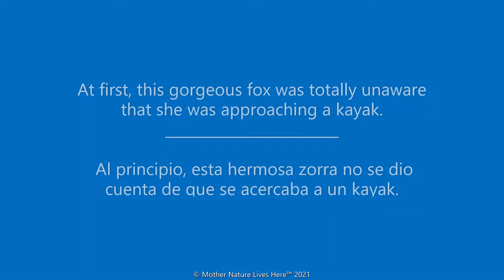Red Fox freezes upon seeing a kayaker! ¡Esta zorra se detiene en seco al ver un kayak!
This Red Fox unwittingly approaches a kayaker who is tucked up to shore. She freezes and takes a good look long look at the unfamiliar sight.

Esta hermosa zorra no se da cuenta de que se acerca a un kayak al lado de la orilla. Se detiene en seco y echa un buen vistazo a la vista desconocida.